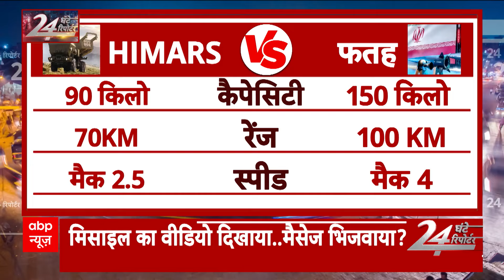गाजा बार्डर...नेतन्याहू का आया फाइनल आर्डर | ABP News | 24 Ghante 24 Reporter